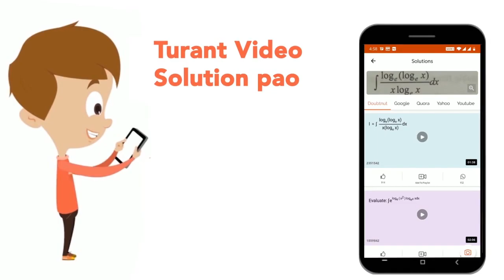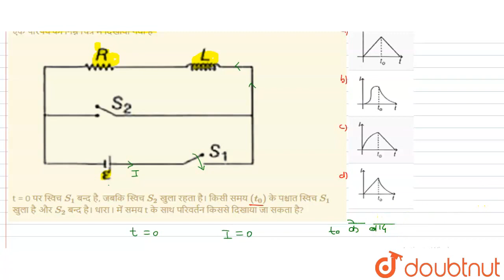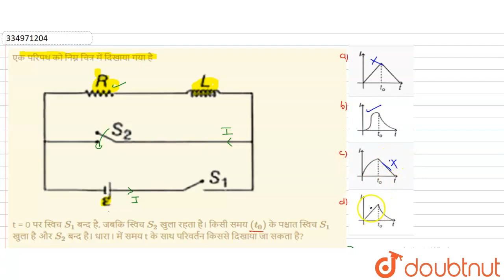एक परिपथ को निम्न चित्र में दिखाया गया हैt = 0 पर स्विच S_(1) बन्द है, जबकि स्विच S_(2) खुला रहत...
एक परिपथ को निम्न चित्र में दिखाया गया हैt = 0 पर स्विच S_(1) बन्द है, जबकि स्विच S_(2) खुला रहता है। किसी समय (t_(0)) के पश्चात स्विच S_(1) खुला है और S_(2) बन्द है। धारा I में समय t के साथ परिवर्तन किससे दिखाया जा सकता है?
Class: 12
Subject: PHYSICS
Chapter: सॉल्वड पेपर (JEE MAIN 2019)
Board:IIT JEE

👉 Have Any Query? Ask Us.